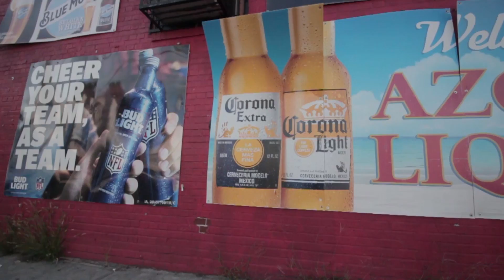Sav HVF - ( Feel Me ) | Shot by